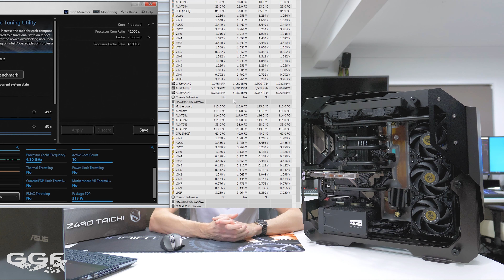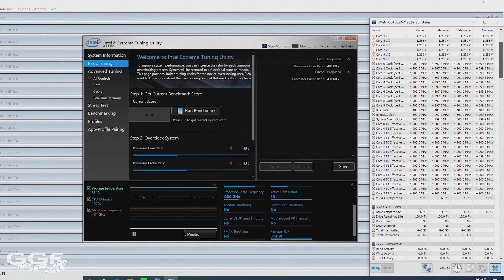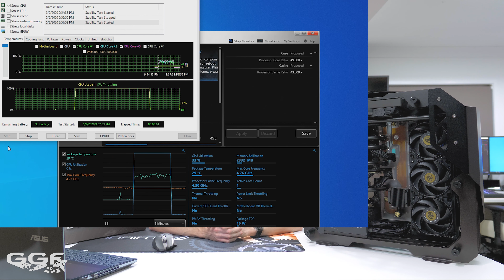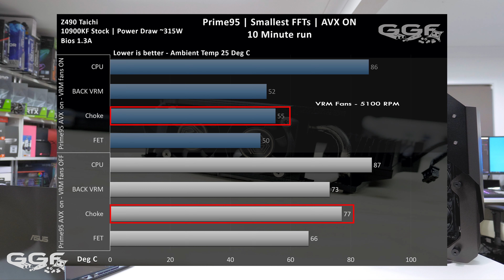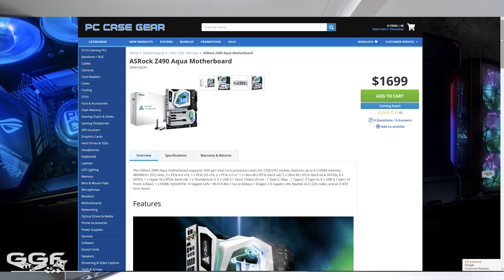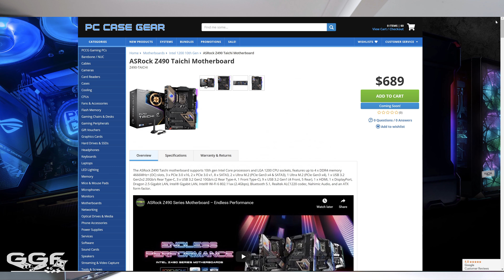Over 300 Watts!? Can the Z490 Taichi keep up?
Z490 has landed and we take a look at the Z490 Taichi from ASRock. I go over everything you need to know about this board including VRM thermals, VRM fan performance, Wireless, LAN and Storage testing

 ►Music
Better (Extended Version) - Instrumental

MB01B66UOL7ZH6S